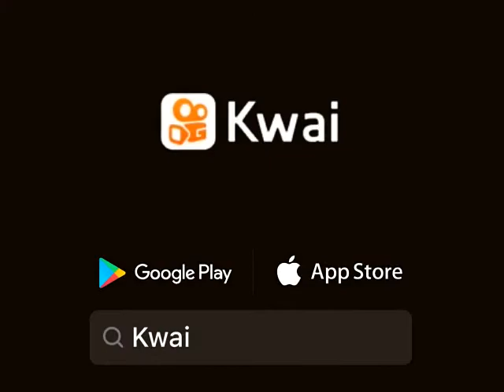maite perroni e Dulce Maria